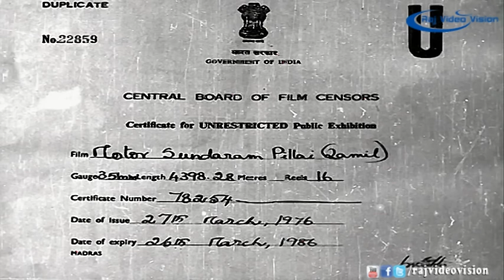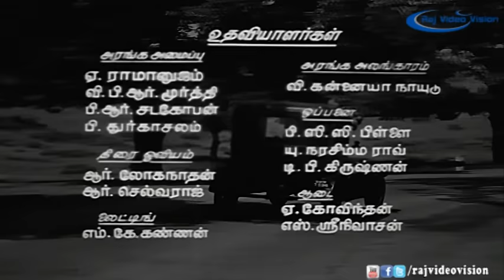Motor Sundaram Pillai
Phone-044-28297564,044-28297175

Movie :Motor Sundaram Pillai
Cast :Sivaji Ganesan, Sowcar Janaki, Manimala, Jayalalitha, Ravichandran, Major Sundararajan, T. S. Muthaiah, Pandari Bai, Nagesh and Sundari Bai
Lyricist: Vaali,Kothamangalam Subbu
Release Year : 1966

Many years ago in the United States of America, a truck driver plying between two cities had a wife in both cities, legally married, with the first wife having no knowledge of the second. He died in an automobile accident and the insurance company was more than surprised when it received claims from both wives, each proving their legal claim. Not surprisingly, this unusual event in Christendom made headlines not only in America but in many other parts of the world and human interest stories appeared in leading magazines. As it received enormous publicity, the insurance company paid both widows!